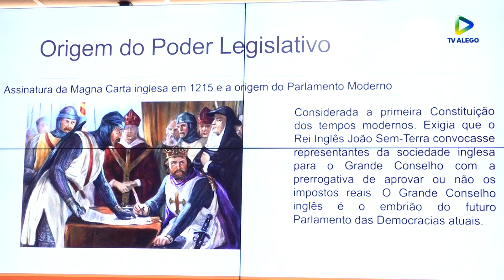Alego News: Escola no Legislativo - Colégio Estadual Damiana da Cunha (26/04/2023)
Alunos do Colégio Estadual Damiana da Cunha conheceram as dependências da Assembleia Legislativa e assistiram a palestras, que abordaram temas como ‘evolução histórica e a importância do poder legislativo’, ministrada pelo professor Mauricio Paranaguá.
Esta é a décima edição do projeto Escola no Legislativo, a iniciativa que busca contribuir com a formação de cidadãos conscientes e críticos.

Os destaques são do repórter Tom Barbosa.